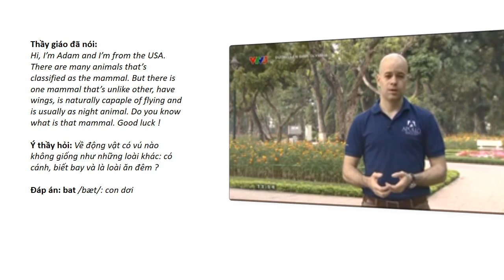Câu hỏi Tiếng Anh 2 - Đường lên đỉnh Olympia 27/11/16